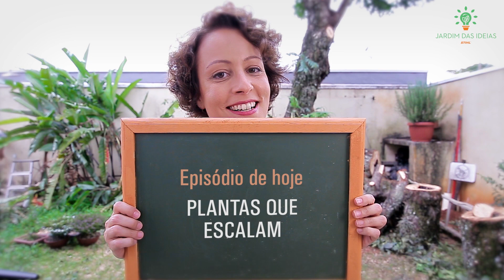Jardim das Ideias #25: Plantas que escalam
Chegou a hora de dar um upgrade na horta no feno. E é esse o projeto que você acompanha no episódio 25 da websérie Jardim das Ideias – 50 Dias de Verde. Uma tela é construída na parede para que plantinhas que escalam, trepadeiras ou tutoradas, possam se segurar e crescer. Entre as espécies escolhidas estão o chuchu e o maracujá.